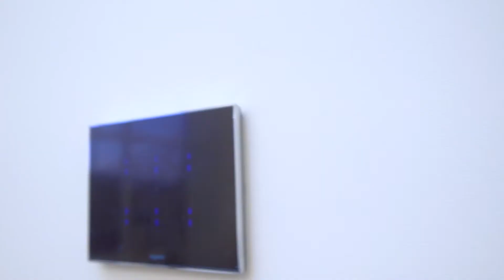Singh Homes | Display Home | Glen Waverly